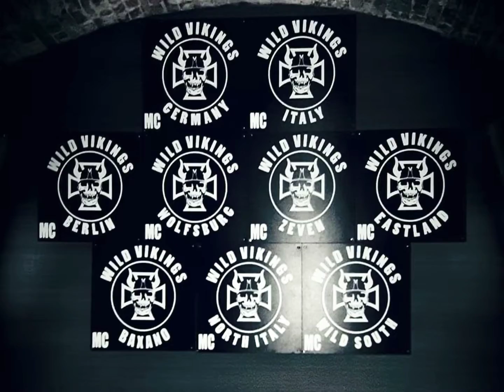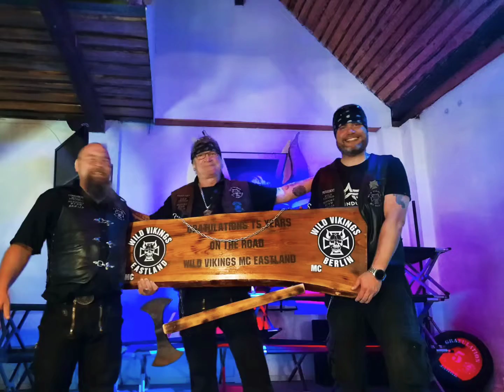WILD VIKINGS MC GERMANY & ITALY